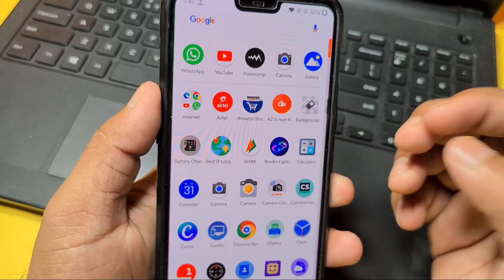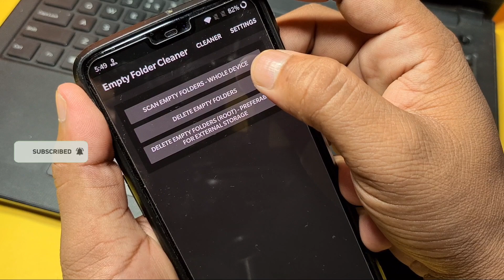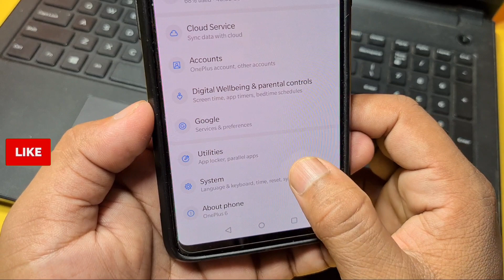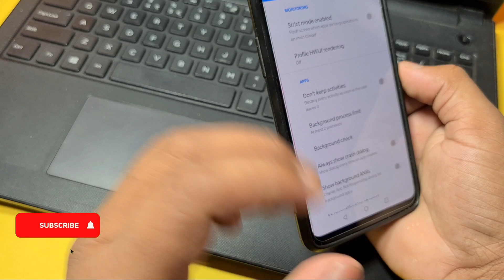Mobile Fast Kare 2 Setting ON Karo | Mobile SUPERFAST Kare | Tips & Trick 2020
Mobile Fast Kese Kare,
1 secret settings solve mobile hang problems and mobile slow problem 3× fast,
Secret Setting